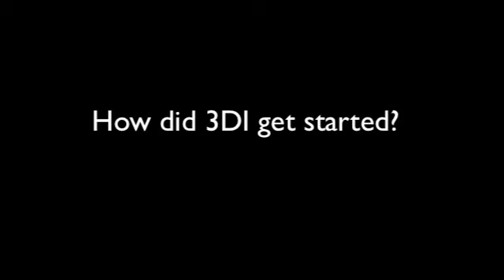3D Interactive Inc.